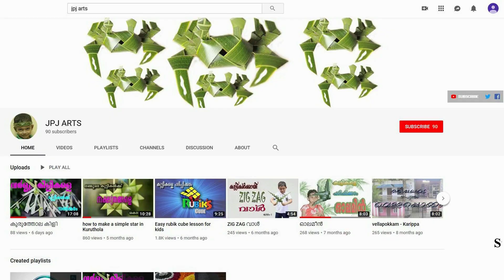2x2 ക്യൂബ്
കുട്ടികൾക്ക് വേനൽക്കാലം ഉല്ലാസപ്രദമാക്കുവാനായി മറ്റൊരു കലോപഹാരം..